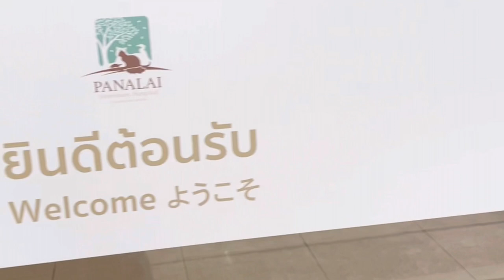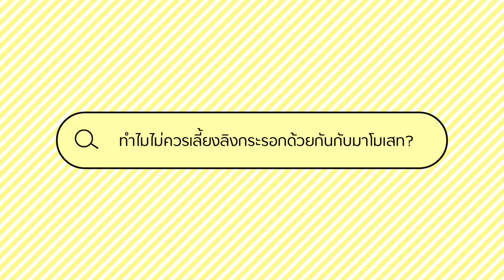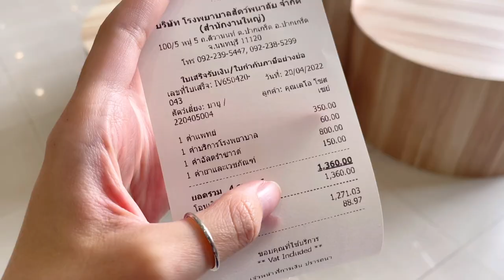พาลิงบายูวไปหาหมอครั้งแรก 🐵✨